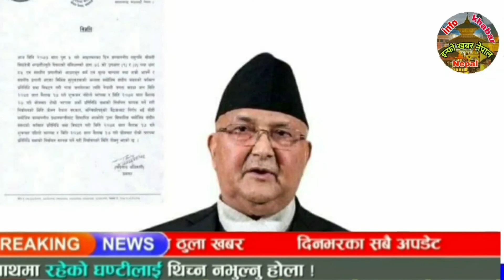भर्खरै प्रचण्डलाई ठुलो झट्का जेल जने पक्का ओलिको बोलिले भारतीय मोदिलाइ समेत धक्का kp oli,rabi sir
Thanks धन्यबाद